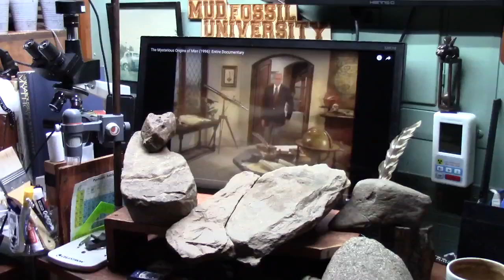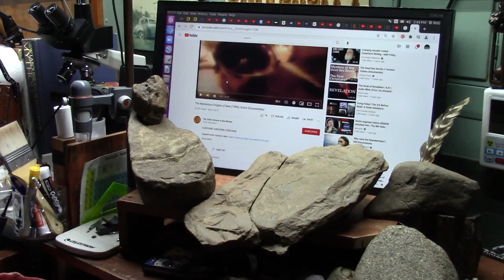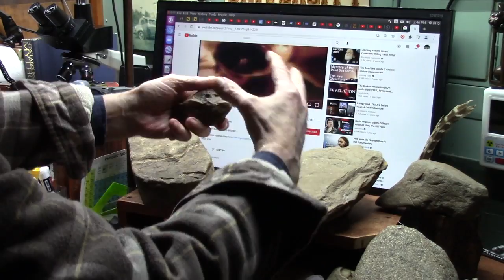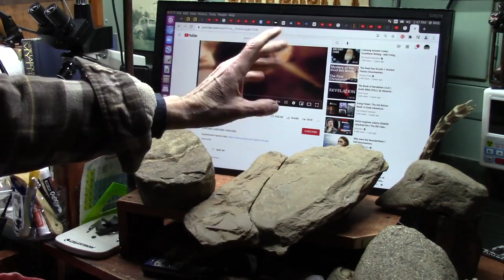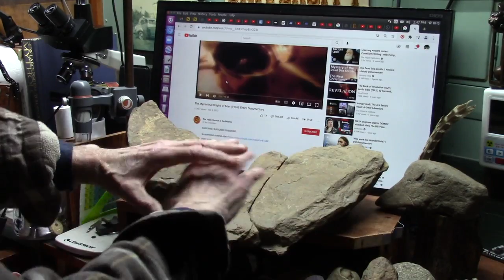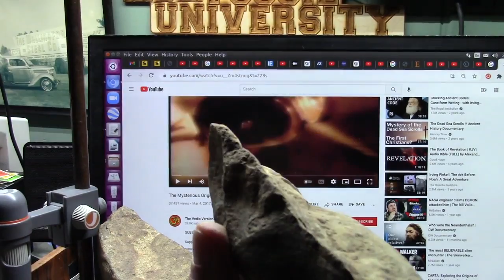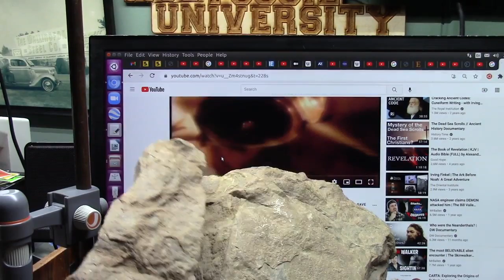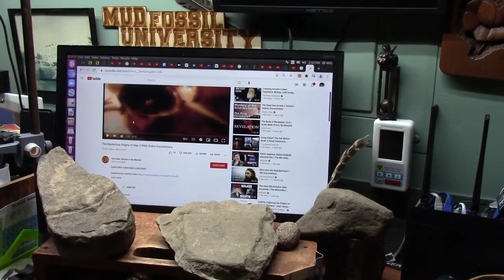Recent discoveries on the Origin of Modern Man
Mudfossils has changed everything we were led to believe about our past. This is for you to ponder.